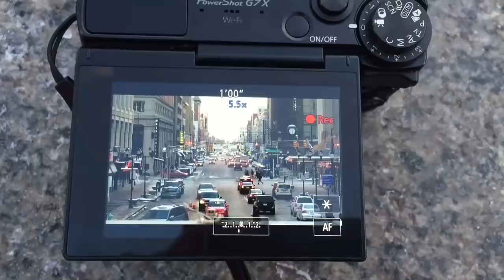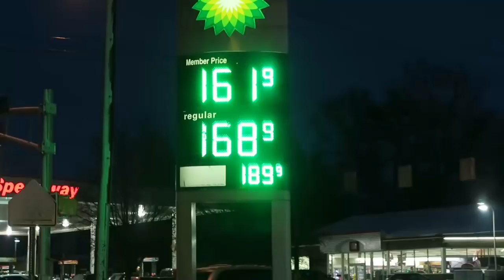I ALMOST FELL!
Music Used in this Vlog:
Wasted Education 3 - Anders Bothén
I'm A Volcano - Martin Hall
Come On - Anders Persson

Vlog Camera: Canon Powershot G7X